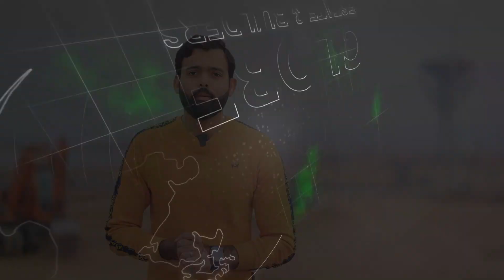Supreme Vista B Block | Golf & Eiffel Enclave Blocks | Development Progress February 2023 Metro City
In this video discuss about new metro city kharian supreme vista b block, golf & eiffel enclave latest development progress february 2023.